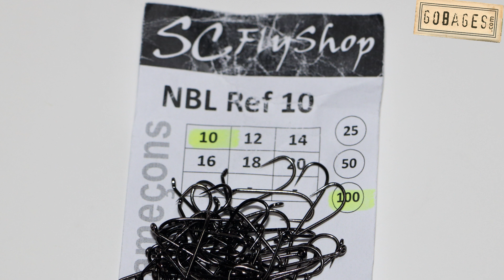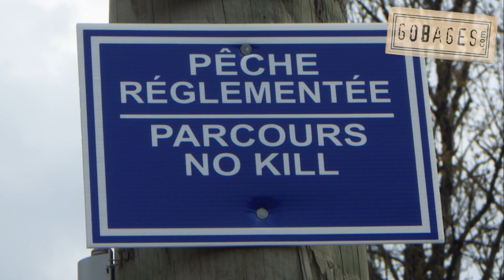Montage de mouches : La Montana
Montage d'une mouche très utilisée en réservoir.